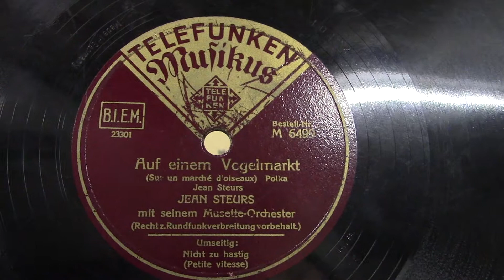Jean Steurs en zijn orkest: Auf einem vogelmarkt.